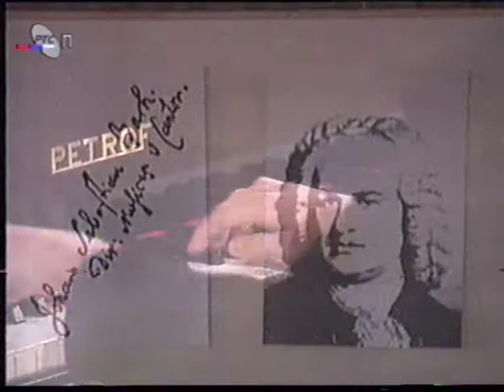KONCERT ZA KLAVIR I ORKESTAR f minor J S BAH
Marija Denisenko, piano
Jasmina Novokmet, Conductor
Prishtina Chamber Orchestra
1998